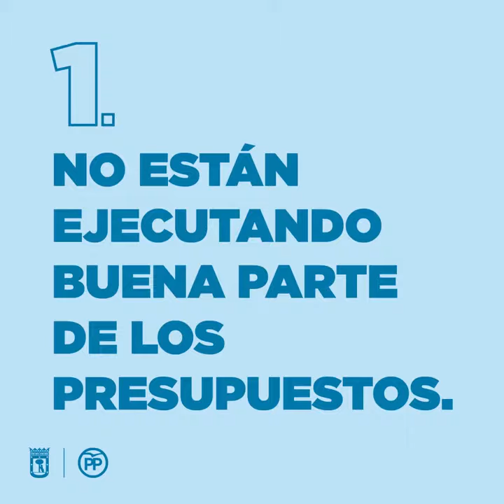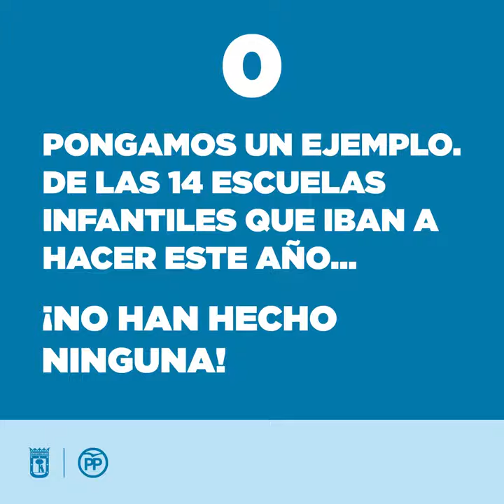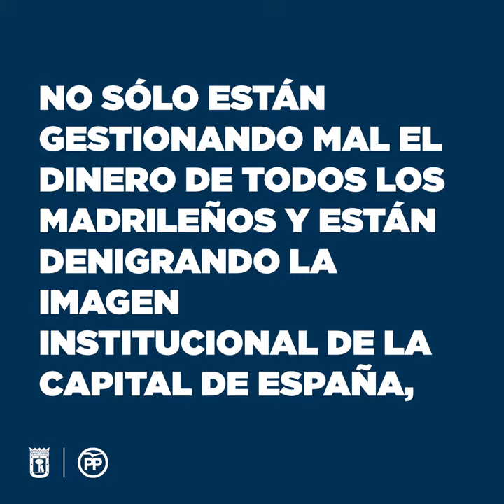Desmontamos las mentiras sobre la amortización de deuda de AhoraMadrid